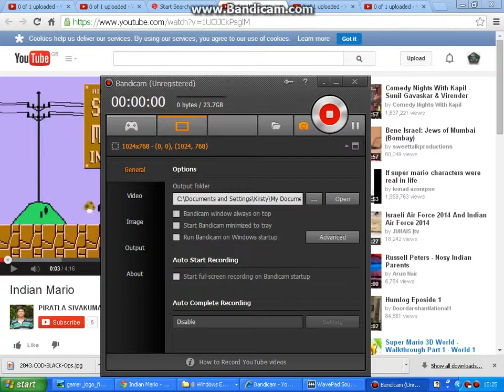if mario was in india